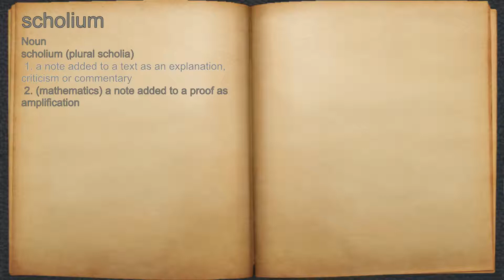What does scholium mean?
A spoken definition of scholium.

Intro Sound:
Typewriter - Tamskp